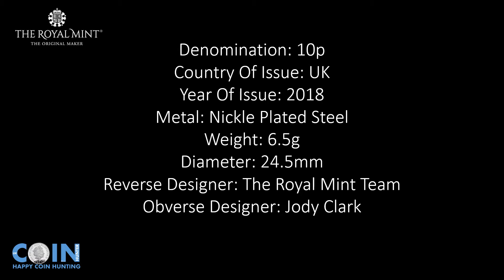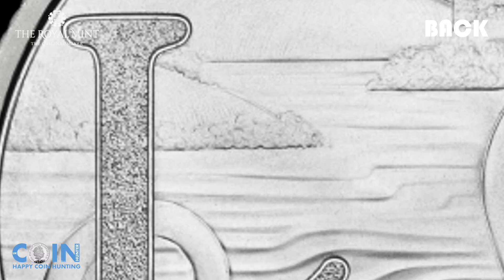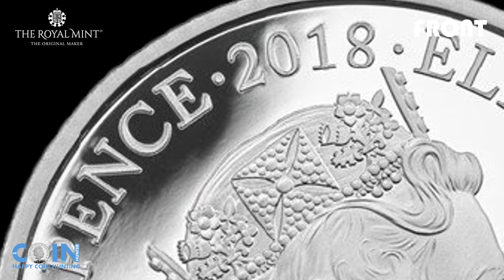UK A Z Loch Ness 10p Coin 2018